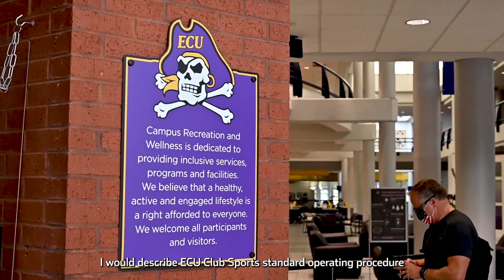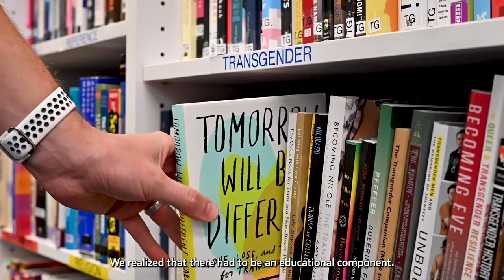For the Love of the Game: ECU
"We are the Pirates, and we believe in winning, not only on the court, but off the court, with everyone being their true authentic selves." 🏳️‍🌈